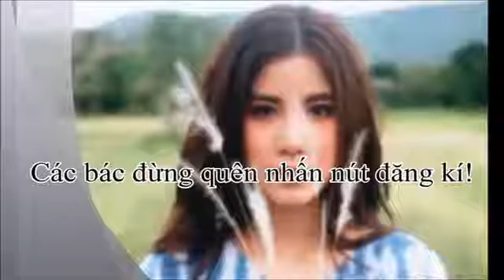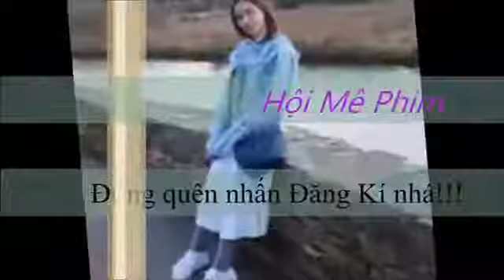James Jirayu & Teaw ; Cặp đôi màn ảnh Thái Lan